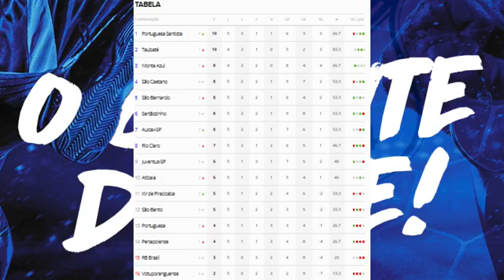Pré Jogo - Monte Azul x EC Taubaté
Acompanhe mais um Pré Jogo, desta vez da partida entre Monte Azul x Taubaté, direto do estádio Otacília Patrícia Arroyo, em Monte Azul